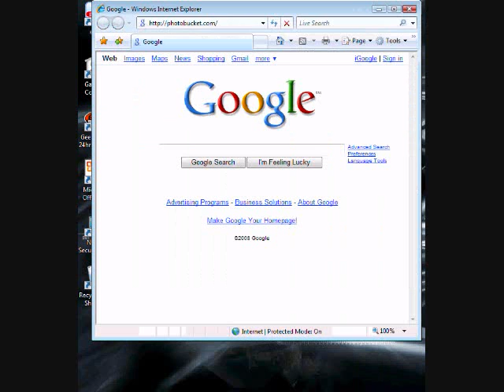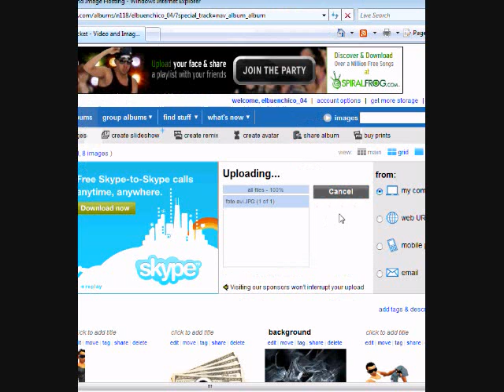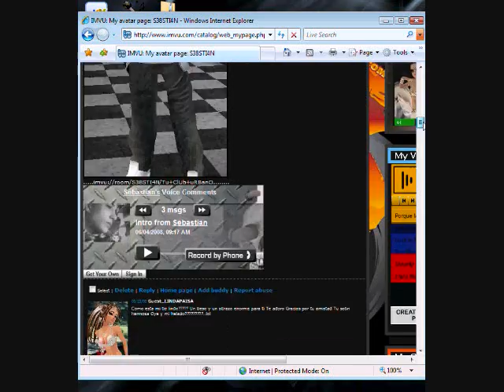TUTORIAL IMVU PICS FOR UR PAGE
ONLY IF U HAVE SNIPPING TOOL